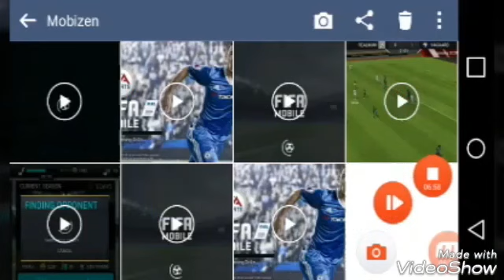Fifa 17 mobile episode 1